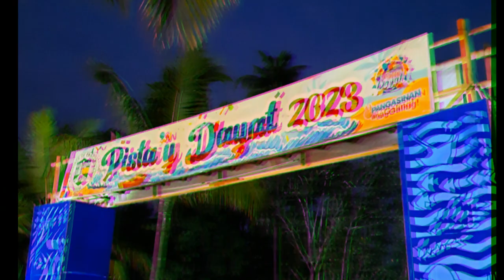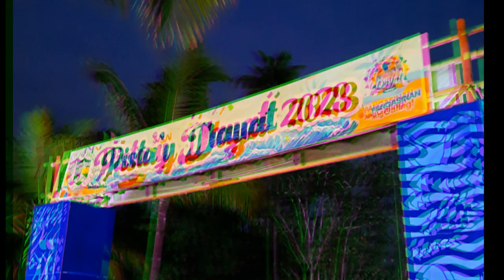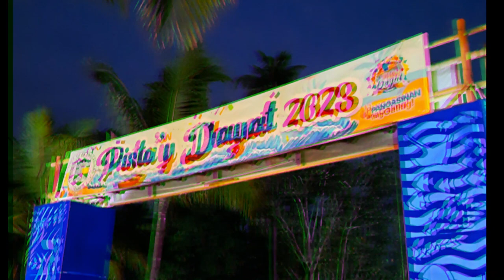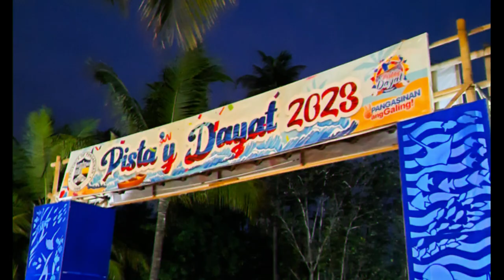Pistay Dayat 2023 (OST) Produced by RPM Studio Ph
✅ Mixed and mastered by RPM Studio
✅Video by RPM studio

✅Gears I Use:
    -Audio recording
M-audio m-track 8 and tascam US-1200 interface
macbook pro 13
logic proX
Krk Rokit 8
Canon 1300d
Canon 1100d
Go pro Hero 8
iphone x